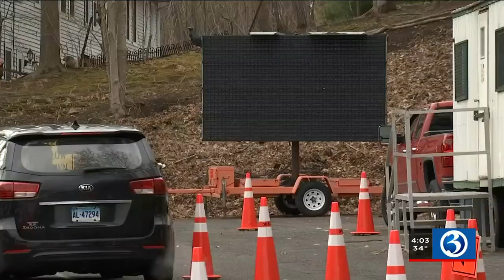Video: Over 100,000 vaccine appointments made since Thursday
Since eligibility opened up to all adults Thursday in Connecticut, over 100,000 people signed up for appointments.